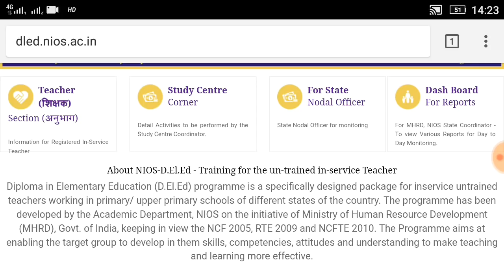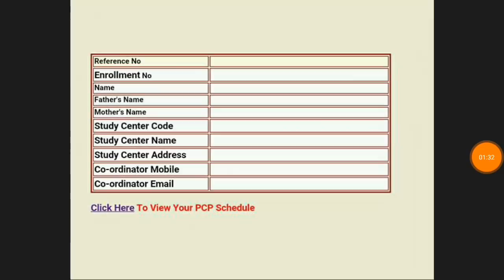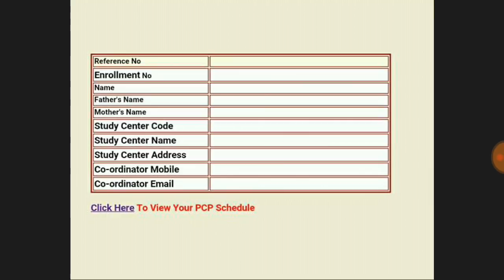देखिए अपना Alloted study CENTRE ,How to Find your Alloted study Centre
If reference no showing wrong don't worry bcoz data not updated ,so check after some time.

for any other help plZ comment.